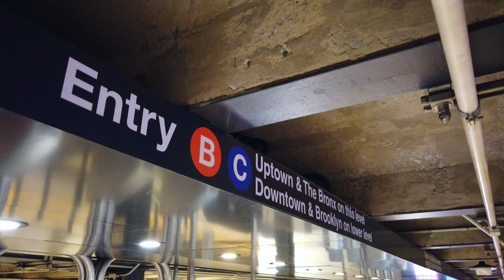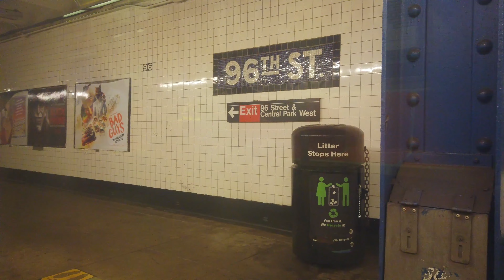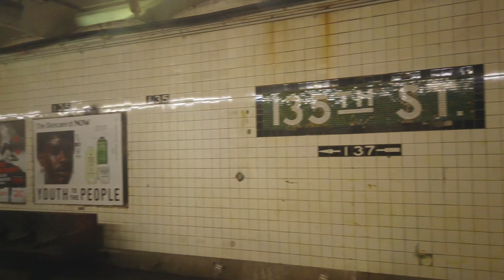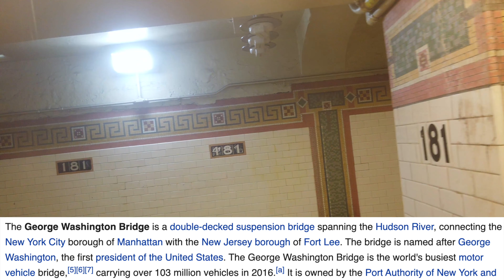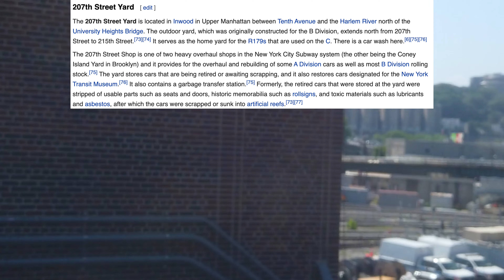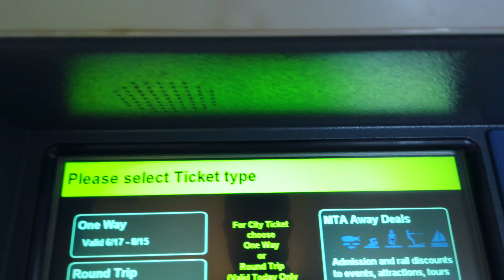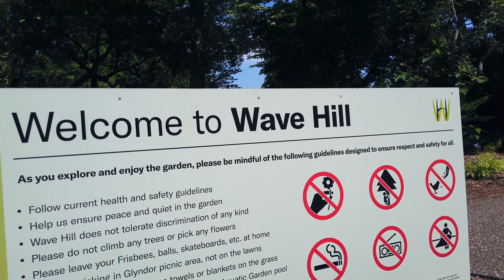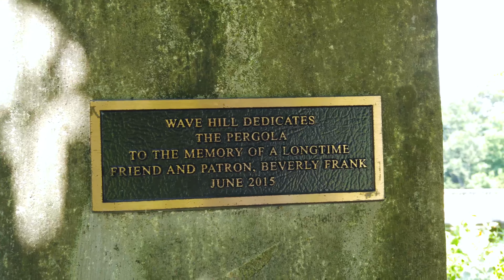06-17-2022 (C) (1) Metro North to Riverdale | TSN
Shout out to NYBredBamaFed for the great destination!
That's a wrap for daily uploads. I'll still be uploading, just not daily.
And if you have random suggestions, I might just do them!
Taking next week off but I'll see how many videos I can schedule!
Thanks to all you fans!